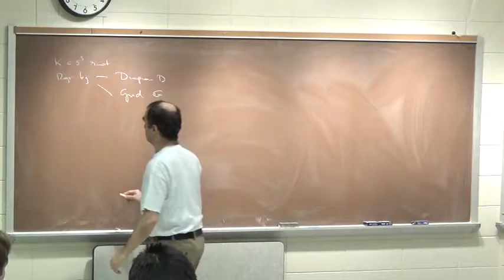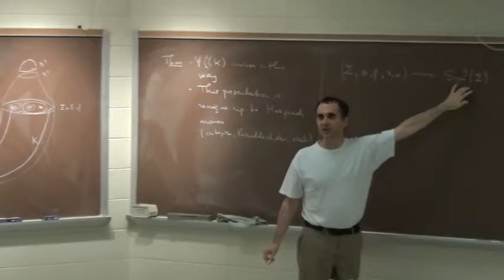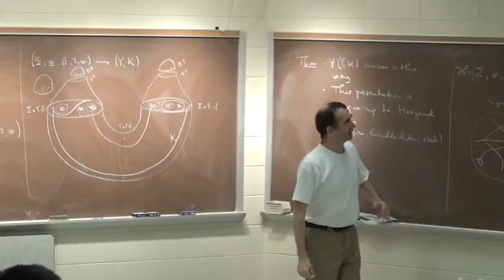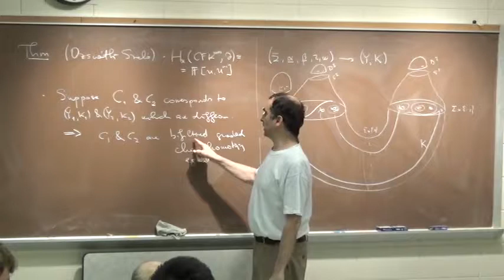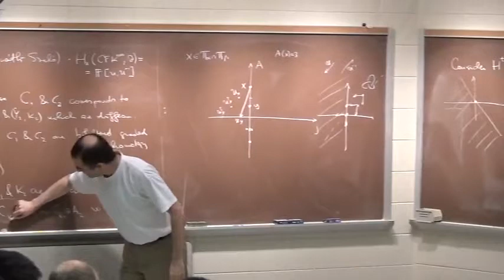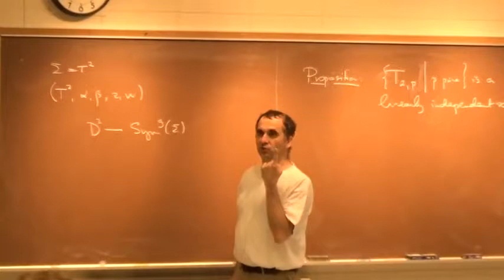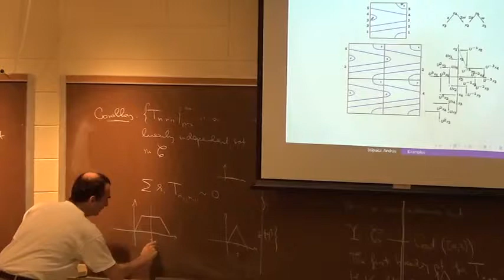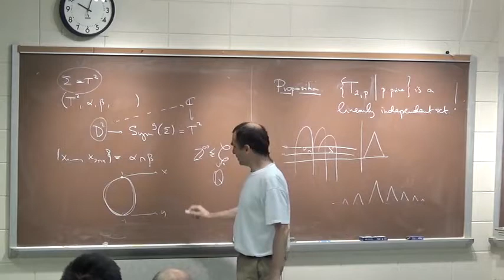András Stipsicz, Lecture 3: The Upsilon function of knots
35th Workshop in Geometric Topology, Calvin College, June 16, 2018